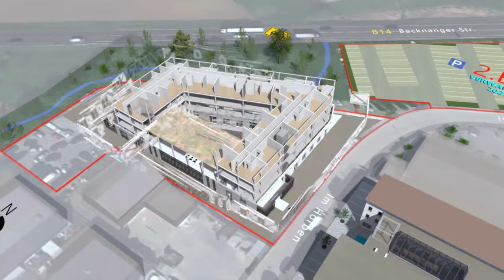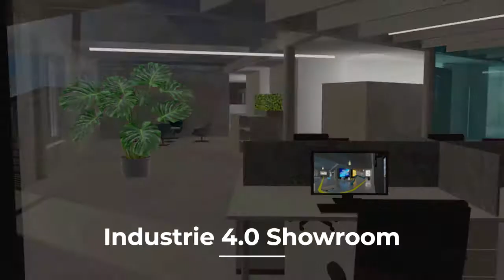Neue L-mobile headquarters - Wir erweitern unseren Firmensitz in Deutschland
L-mobile erweitert die Firmenzentrale in Sulzbach an der Murr! In zwei Bauabschnitten entstehen neue Parkplätze, Büroflächen, Showrooms und Apartments.

Der erste Bauabschnitt besteht aus einem Veranstaltungszentrum, einem großen Industrie 4.0 Showroom, 17 Mitarbeiter-Apartments, zwei Video-Studios und weiteren Besonderheiten.

Den zweiten Bauabschnitt bilden neue Verwaltungsgebäude direkt an der Bundesstraße B14.

Insgesamt entstehen 3.500 m² Büroflächen und 168 neue Arbeitsplätze in Gebäuden, die mit der neuesten Energietechnik ausgestattet sind.

Wir freuen uns sehr auf dieses Projekt! Wie gefällt es euch?

Wir verwirklichen die L-mobile headquarters Erweiterung gemeinsam mit der Fischer & Gibbesch Architekten GbR.